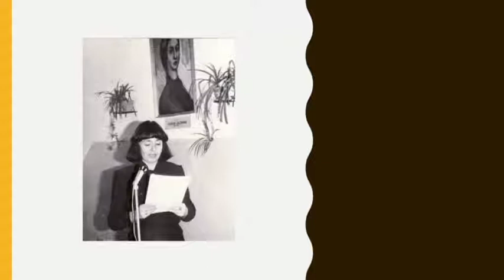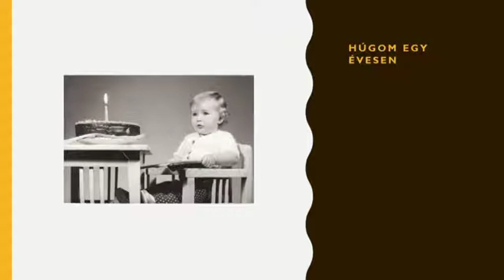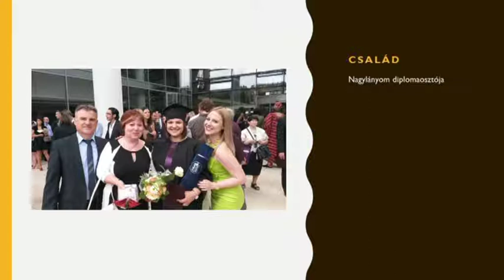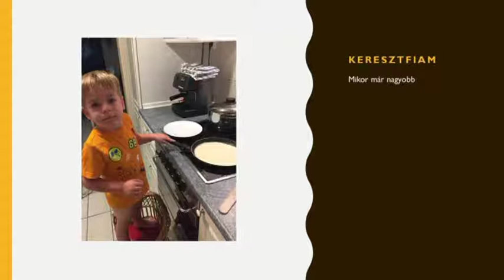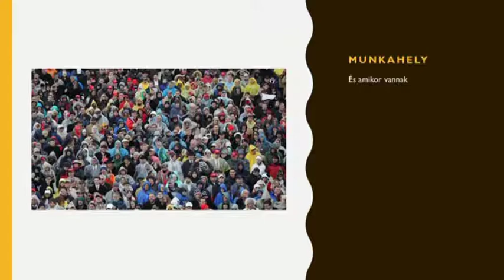Sikeres Nők - dr. Szeitz Klára